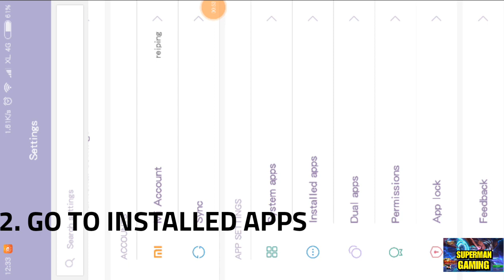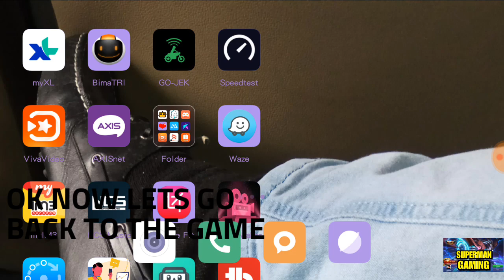How To Fix Stuck Login Screen in Ragnarok M Eternal Love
Hi guys, i know many people  has been stuck in login screen, it has some bug in the game.
You just need to follow my video tutorial on how to fix the stuck login screen.

I will teach you how to fix it step by step.